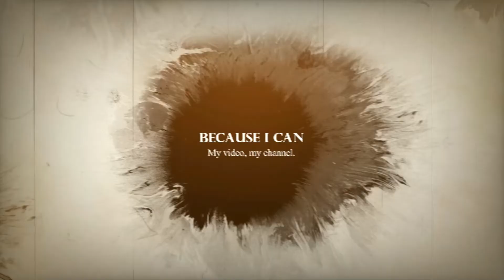Local loops in Gm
I remain on this planet and have finally added a new video. As always, my own work, including the raw, crunchy lo-fi and inadequate guitar. Contains a rider (me), local roads, potholes, and a Marin Gestalt X10 grovel bike. I mean grovel, not gravel. Enjoy, or whatever.